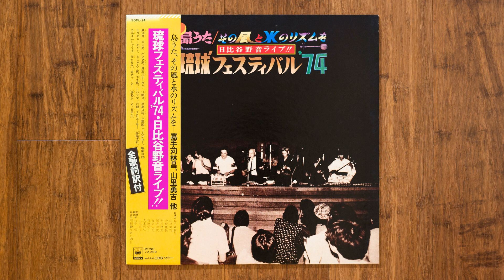知名定男, 桃原愛子 - 黒島口説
Live recording of a 1974 concert, featuring several acclaimed Okinawa minyo players, including the much famed 嘉手苅林昌 (Rinsho Kadekaru).

Audio taken from the CD reissue, which sounds identical to the LP.

Various - 琉球フェスティバル '74　日比谷野音ライブ！！
Label: CBS/Sony ‎– SODL-24
Format: Vinyl, LP, Album, Mono
Country: Japan
Released: 1975
Genre: Folk, World, & Country
Style: Min'yō